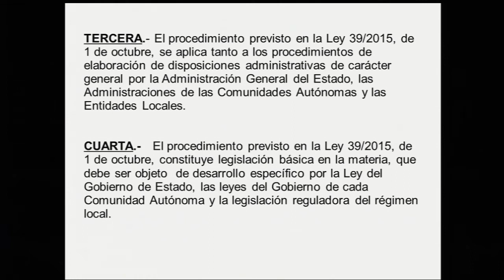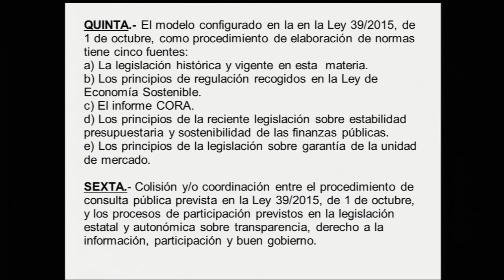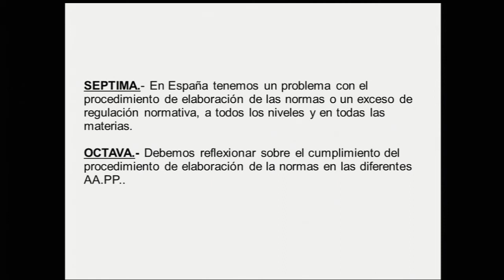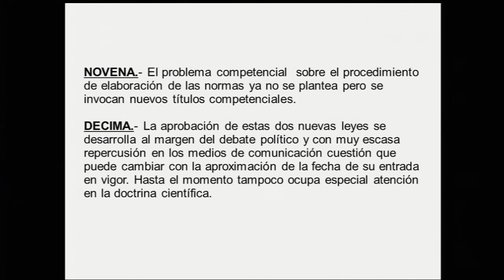Novedades de las leyes 39/2015 y 40/2015 de Procedimiento Administrativo y Régimen Jurídico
D. Manuel Guedea Martín
Producción normativa
9 de mayo de 2016